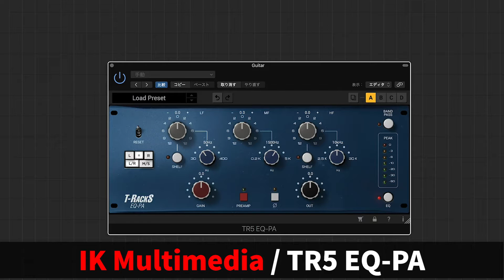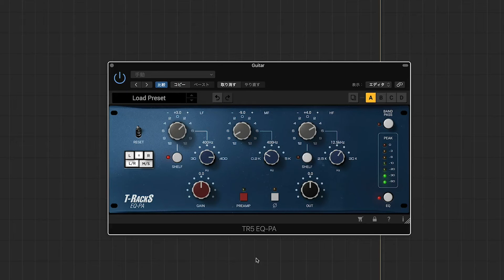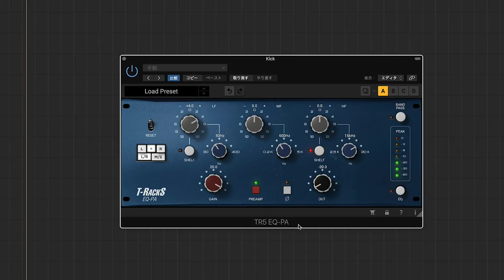IK Multimedia / EQ PA 基本の使い方とレビュー